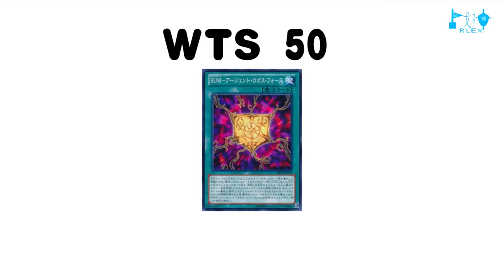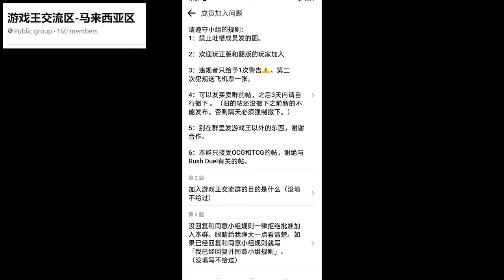ygopro vs 现实游戏王 round 5 【 逗你开心 #26】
想得到我的give away必须要通过
3.在我那个图写“我要give away”
link 在这里瞬移过去